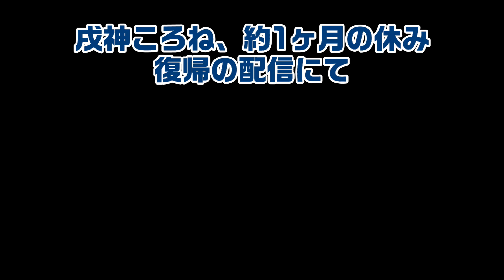休止を明けた【戌神ころね】の久しぶりの返事に対する【猫又おかゆ】の反応がてぇてぇ【ホロライブ/切り抜き】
やっぱおかころなんだよなぁ…ころさん本当におかえりやで…！まじで声聞けてホッとしたなぁ！

約１ヵ月ぶり！！ただいま！！おかえり！！はなそおおおおおおおおおおおおおおお！！！！！